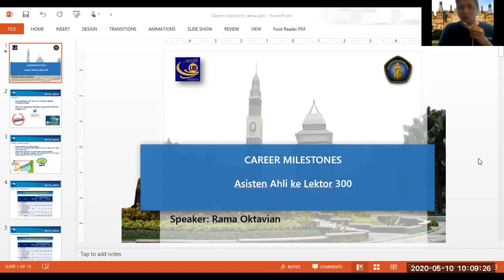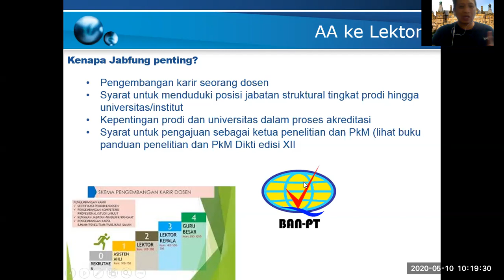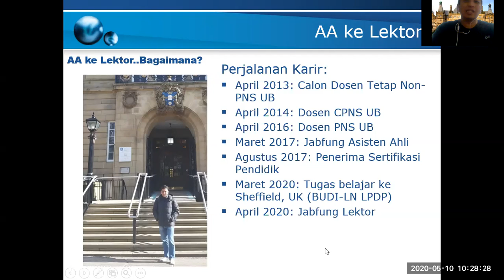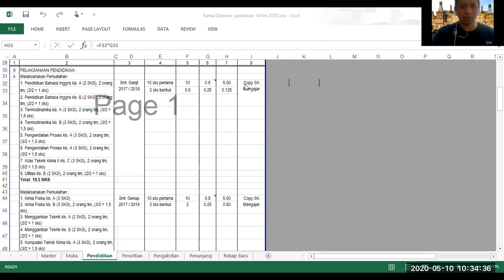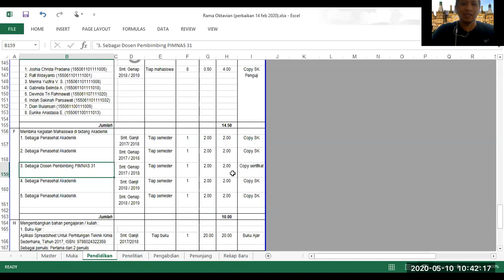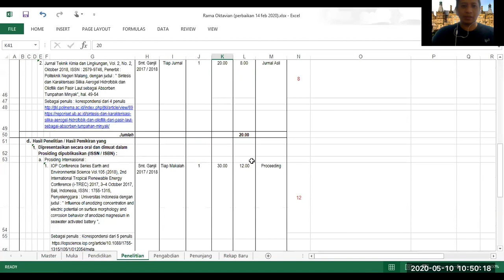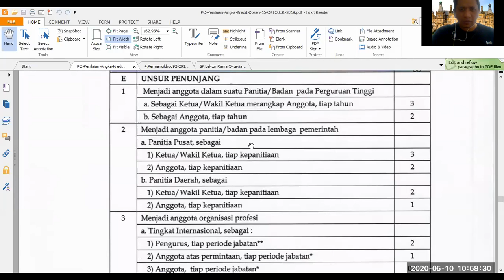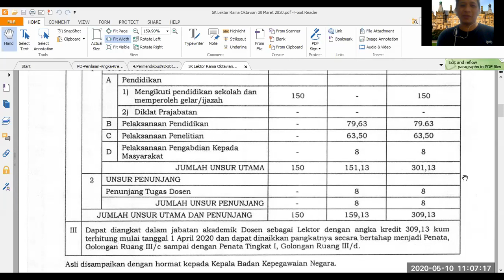Jabfung Asisten Ahli ke Lektor tanpa Jurnal Internasional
Video ini merupakan sharing pengalaman bagaimana mengurus kenaikan pangkat dari jabfung Asisten Ahli ke Lektor tanpa Jurnal Internasional. Bukan untuk pamer tapi sebagai motivasi dan referensi bagi rekan - rekan dosen semuanya untuk pengembangan karir.

Mohon dilihat sampai habis videonya. Jika ada pertanyaan lebih lanjut mohon bisa disampaikan di comment..nanti akan saya jawab sepengetahuan dan semampu saya. Tetap semangat